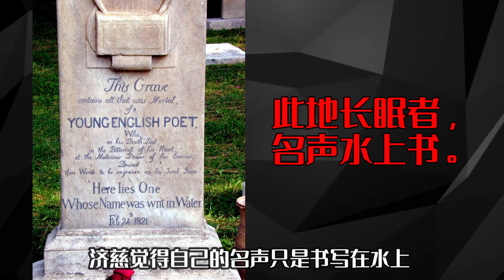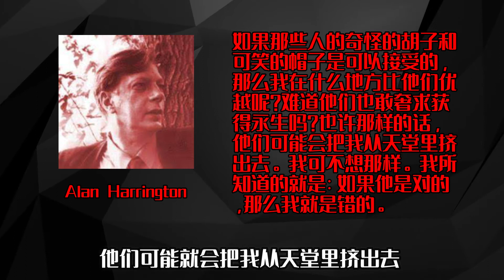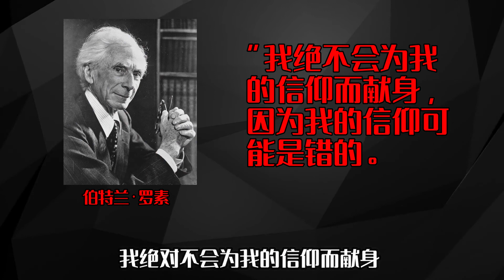《怕死：人类行为的驱动力》03：象征性永生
诗人济慈的墓志铭上写道：“此地长眠者，名声水上书”。人们渴望名望，期望用在人们心中的“永垂不朽”——象征性永生——来压制死亡恐惧。我们能从这种象征性的永生中活得安慰，同样也会因“象征性的矛盾”而杀戮。丨《怕死：人类行为的驱动力》第3讲

参考文献：
《怕死：人类行为的驱动力》.谢尔登·所罗门、杰夫·格林伯格、汤姆·匹茨辛斯基著.机械工业出版社.2016.